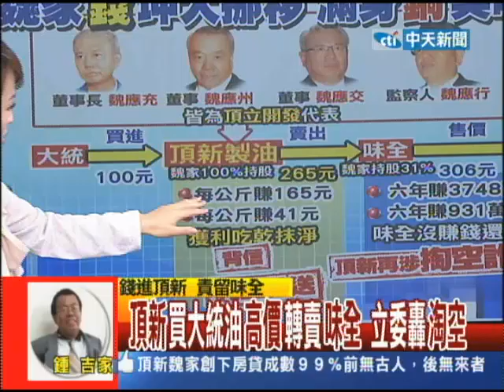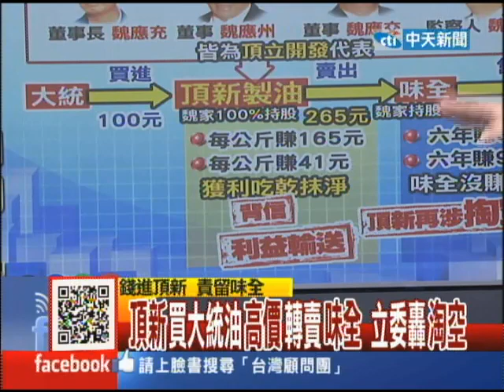2013.11.21台灣顧問團part2 頂新買大統油高價轉賣味全 立委轟淘空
台灣遊客張安薇在馬來西亞邦邦島被恐佈份子擄走，進入第五天，許張二家家屬上午搭機直飛沙巴，已經到了，正在趕往斗湖中央醫院的路上，先處理許立民的遺體．在營救張安薇的部分，目前馬國警方確定，是內鬼包庇，才會發生擄人殺人案，將針對恐佈份子進行大掃蕩，阿布薩耶夫武力強大，怎麼掃？他們要錢不要命，要營救人質，只有付贖金，但是至今沒有勒贖訊息，要怎麼辦？談判專家也隨行赴馬，台灣第一次碰到國人在海外旅遊被恐佈份子擄走，如何跟他們談判？